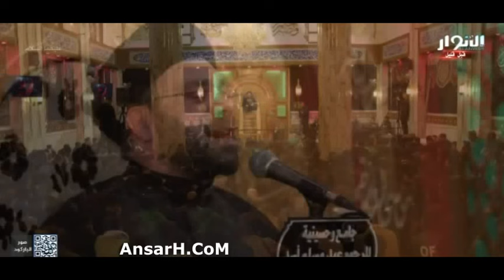من مصائب الزهراء عليها السلام ومصائب ابنتها السيدة زينب (ع) نعي السيد نصرات قشاقش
من مصائب الزهراء عليها السلام ومصائب ابنتها السيدة_زينب (ع) نعي السيد_نصرات_قشاقش ليلة 4 جمادي الآخرى 1443 هـ